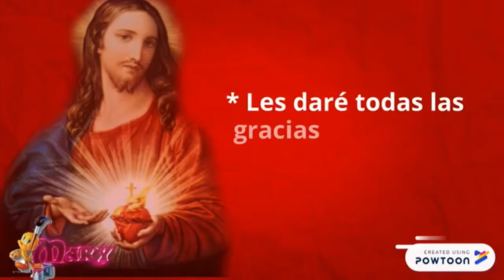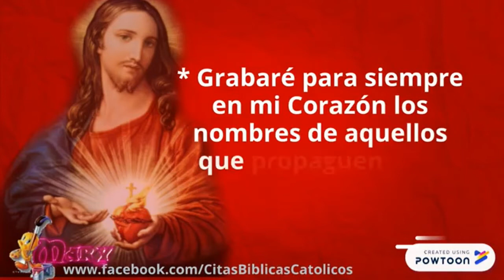LAS DOCE PROMESAS DEL SAGRADO CORAZON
Las Doce Promesas del Sagrado Corazón

En mayo de 1673, el Corazón de Jesús le dio a Santa Margarita María para aquellas almas devotas a su Corazón las siguientes promesas:

* Les daré todas las gracias necesarias para su estado de vida.
* Les daré paz a sus familias.

* Las consolaré en todas sus penas.

* Seré su refugio durante la vida y sobre todo a la hora de la muerte.

* Derramaré abundantes bendiciones en todas sus empresas.

* Los pecadores encontrarán en mi Corazón un océano de misericordia.

* Las almas tibias se volverán fervorosas.

* Las almas fervorosas harán rápidos progresos en la perfección.

* Bendeciré las casas donde mi imagen sea expuesta y venerada.

* Otorgaré a aquellos que se ocupan de la salvación de las almas el don de mover los corazones más endurecidos.

* Grabaré para siempre en mi Corazón los nombres de aquellos que propaguen esta devoción.

* Yo te prometo, en la excesiva misericordia de mi Corazón, que su amor omnipotente concederá a todos aquellos que comulguen nueve Primeros Viernes de mes seguidos, la gracia de la penitencia final: No morirán en desgracia mía, ni sin recibir sus Sacramentos, y mi Corazón divino será su refugio en aquél último momento.